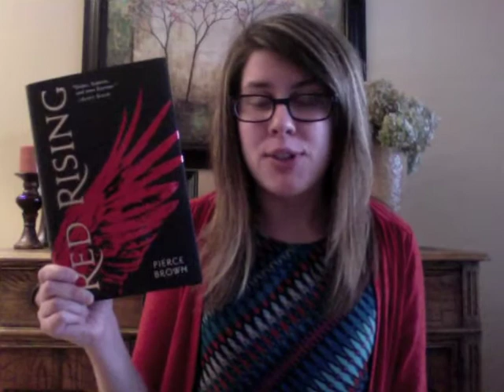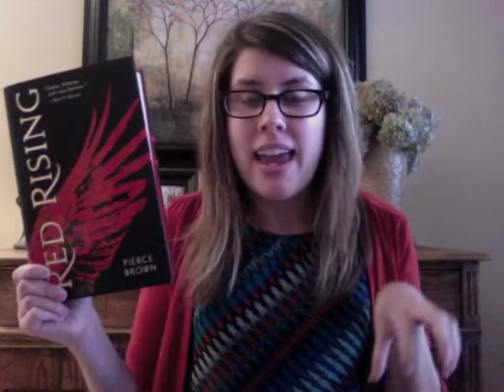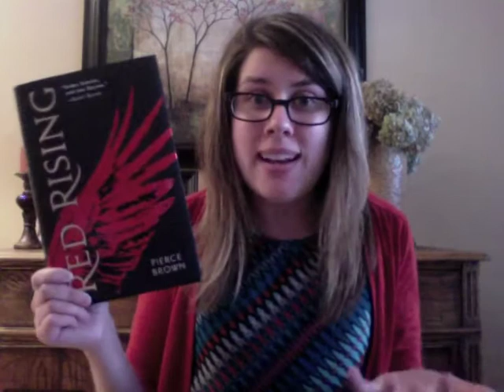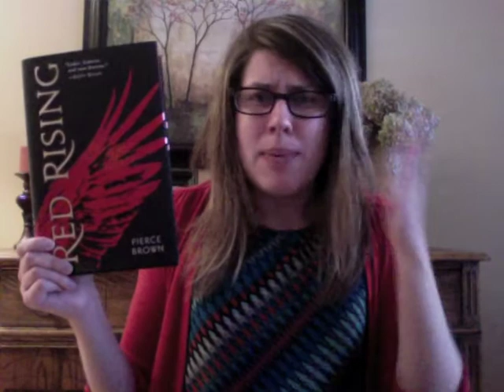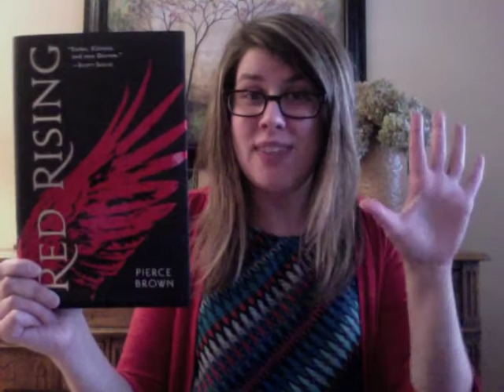Red Rising | Book Review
My book review of Red Rising by Pierce Brown!